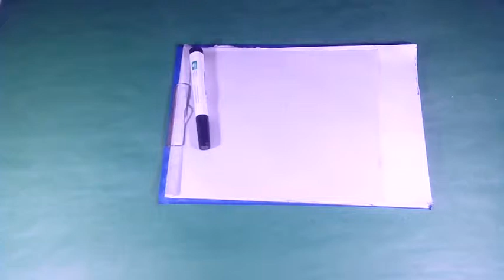Sketch LTD Episode - 15 | how to draw bodies anime | drawing bodies practice | how to draw a person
Sketch LTD Episode - 15